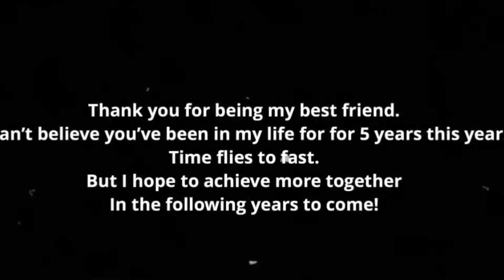• Next To Me •